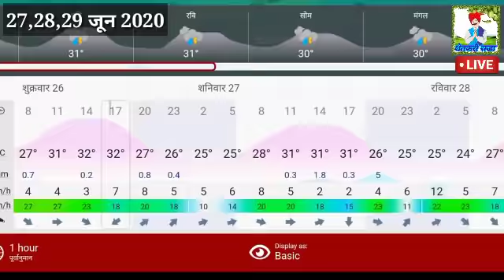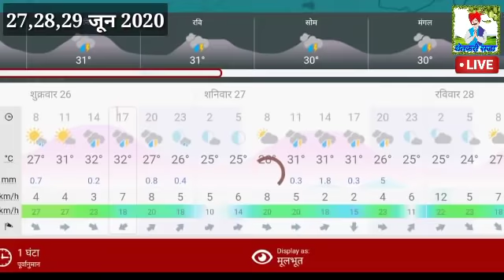आज रात्री जबरदस्त/27,28,29 जून 2020/राज्यात "इथे" मुसळधार पावसाचा इशारा//पावसाचा जोर वाढणार/हवामान